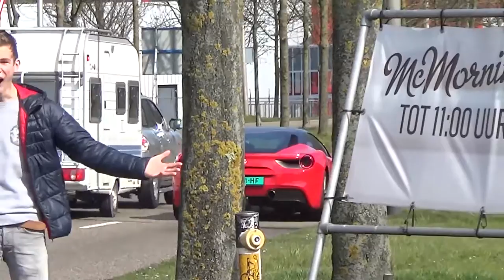HIGHLIGHTS & BEST Of Supercar SOUNDS Compilation 2016!!!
As you will see in this video, 2016 was a truly amazing year. These are ALL my personal highlights, and the best engine-produced sounds! Enjoy :)

Locations (in chronological order):
- Rit Rond De Rivieren, Neerharen (BE) [ 00:00 - 2:05 ]
- Nürburgring (DE) [ 2:05 - 8:05 ]
- Düsseldorf (DE) [ 8:05 - 23:12 ]
- Geleen (NL) [ 23:12 - 27:47 ]
- Tour De Mestreech, Elsloo/Sint Gerlach (NL) [ 27:47 - 28:23 ]
- Abu Dhabi/Dubai (UAE) [ 28:23 - 29:42 ]
- Interclassics & Topmobiel, Maastricht (NL) [ 29:42 - 32:13 ]
- Gala Kerkrade/Heerlen, (NL) [ 32:13 - 35:11 ]
- Kerkrade(NL) [ 35:11 - 37:16 ]
- Heerlen (NL) [ 37:16 - 42:22 ]
- Vakantie (AU) [ 42:22 - 42:56 ]
- Amsterdam, (NL) [ 42:56 - 43:18]
- Supercarclub Arabia Scandeira, Amsterdam (NL) [ 43:18 - 45:00 ]
- Cars & Business, Geleen (NL) [ 45:00 - 47:27 ]
- Cars & Business, Maastricht (NL) [ 47:27 - 50:43]

Happy new year and thanx for watching my vids!